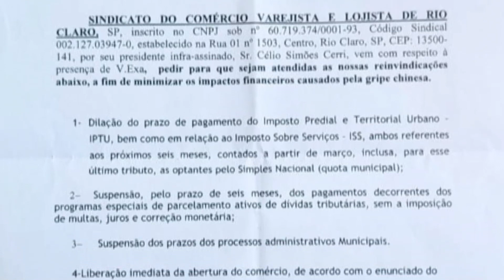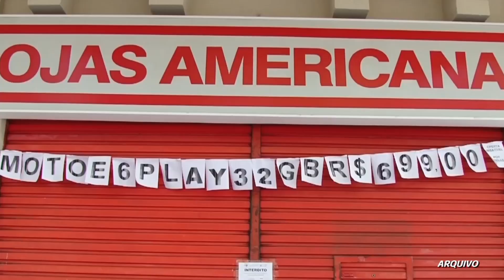Sindicato critica Vigilância Sanitária e pede reabertura do comércio em RC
Presidente da categoria afirma que empresários não terão condições de manter os gastos com as lojas fechadas. Documento foi entregue a prefeitura que afirma que a retomada é inviável.